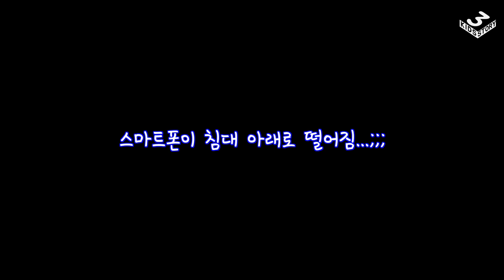[VLOG] 책읽어주는 아빠 ep.1 이다음에 크면(애플비)_비글삼남매 3kidsTV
안녕하세요~ 비글 삼남매 3kidsStory입니다^^
저희 딸에게 자주 책을 읽어주는데 어느날 찍어볼까 싶어서 촬영했더니
참 좋아하더라구요~ 그래서 업로드!

전상현(♂)
태어난 날 : Feb 19, 2011

전수현(♂)
태어난 날 : Oct 15, 2013

전수아(♀)
태어난 날 : Dec 14, 2014